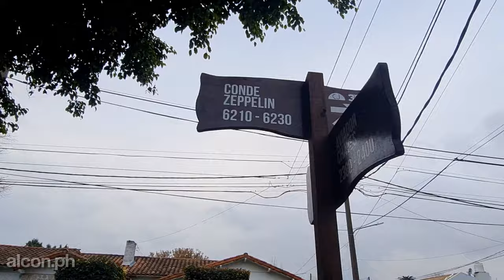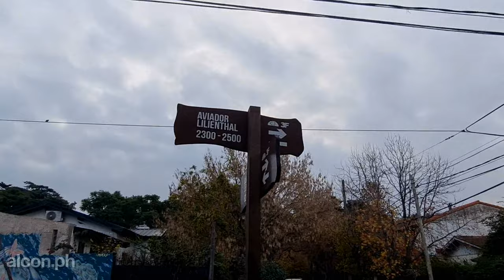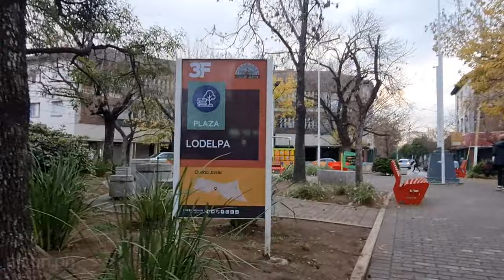Walking Tour Bs.As. - Tarde gris por Ciudad Jardín Lomas del Palomar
Hola!, como están todos, soy alcon.ph y en este video caminamos por las calles de Ciudad Jardín Lomas del Palomar durante una invernal tarde de junio